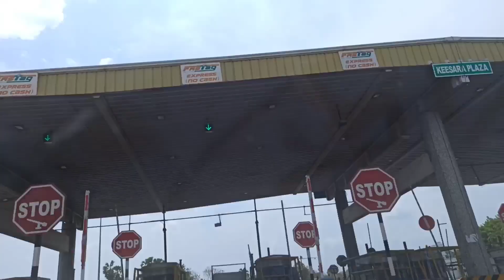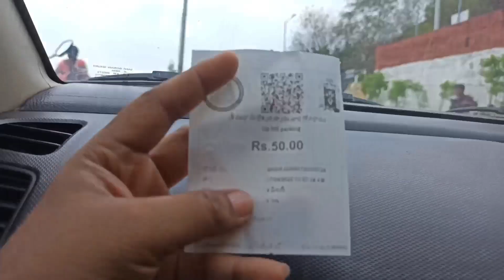Road Trip From Hyderabad || Cousins || Day1 || Most Awaiting Trip